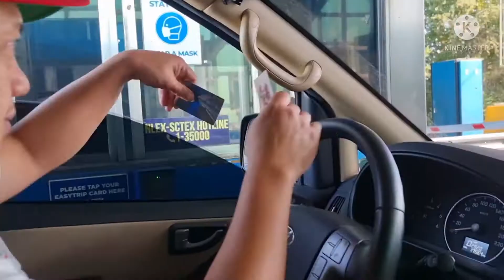A New Track In Tarlac!!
We visited a new track called DG Motocross park in Capas Tarlac! Check it out.